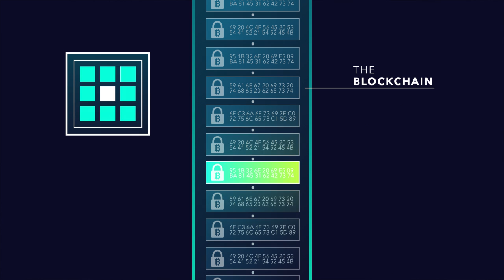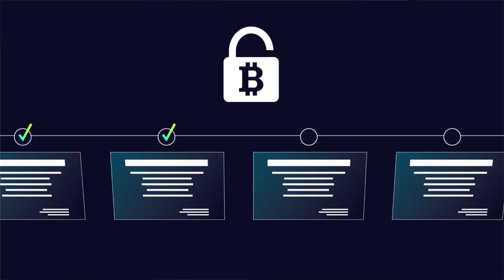Bitcoin & the Blockchain Primer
Recently, the organization Harvard in Tech, the official Harvard alumni group for technology, hosted a panel of experts on bitcoin and the blockchain. We were thrilled to attend the event, where we learned some of the basics of this cryptocurrency, and its potential impact on the global financial system. While there is a great deal more to bitcoin and the blockchain than we were able to explore in this piece, we hope it serves as a useful primer on some key bitcoin concepts, and makes the case for why we should be paying attention to developments in the field.

We want to thank Harvard in Tech, and the following panelists:

Nathanial Popper: Business Reporter at The New York Times
Michael Casey: Senior Advisor on Blockchain Opportunities, MIT Media Lab’s Digital Currency Initiative
Chris Lavery: Vice President of Operations & Finance at Blockchain
Patrick Murck: Lawyer & Fellow at the Berman Center for Internet & Security at Harvard
Paul Chou: CEO & Co-Founder at LedgerX